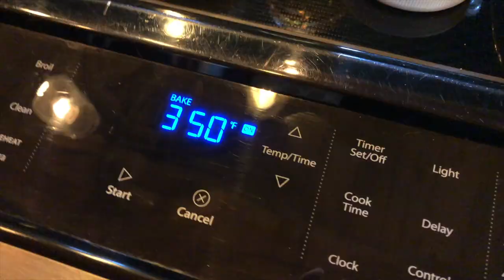How to make a birthday cake for a horse!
5 cups quick oats (oatmeal)
1 cup flax meal
1 cup applesauce
3/4 cup molasses
2 shredded carrots
1 tsp cinnamon

Mix to moisten everything. If it seems a bit dry add more applesauce or water. (I added another 1/2 cup of each.)

Shape in pan. (I wish I had lined with parchment paper)

Cool on cooling rack until you can handle pan.
Remove from pan and finish cooling.
Decorate!

Happy 4th Birthday Presto!🐴 I made this cake for you and invited some friends over for a party later😂
confession This is the first time I've cooked for any of my horses. I'm normally an apple and carrots kind of owner but...this was really kind of fun!
How do you celebrate with your animals?
Keep an eye out for the video of his birthday party later🤣🐴🐴🐴
I’ve owned Presto now for four years.
He has grown so much and I’m finally ready to start sharing his adventures.
What questions do you have for me?